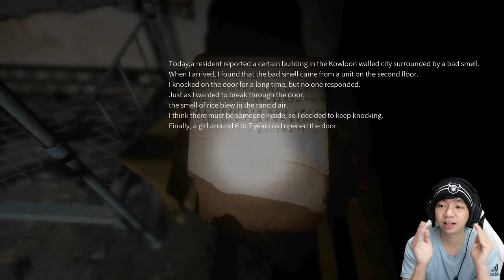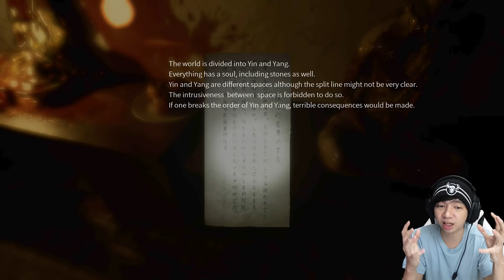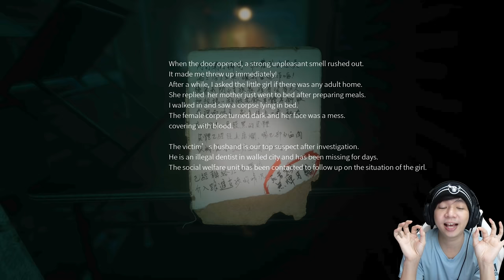Hantunya Kok Cantik - Paranormal HK - Part 1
Di Chinese New Year ini kita bermain game Horror asal China yaitu Paranormal HK / Hongkong, disini kita sebagai laki laki yang bernama Lok, lagi menemani Katty untuk pergi mencari tempat horror dan memecahkan Puzzlenya, ehh nggka di sangka malah ketimpa sial dan jadi horror beneran, kasihan si Lok haha

Makasih Supportnya

- AL'sic ft. Grant Genske - San Francisco [FSTU Release]
• Support AL'sic: